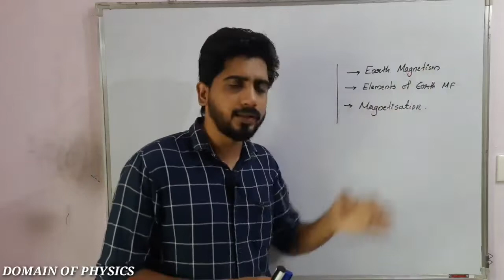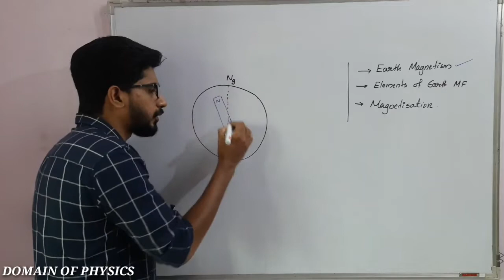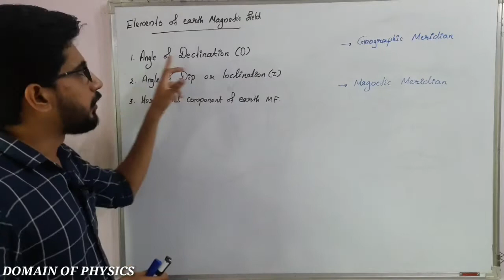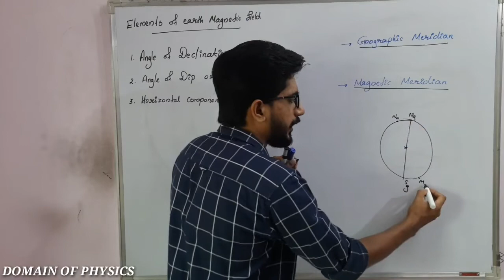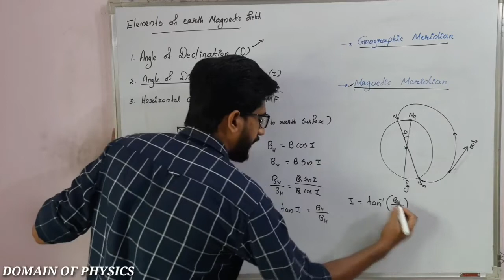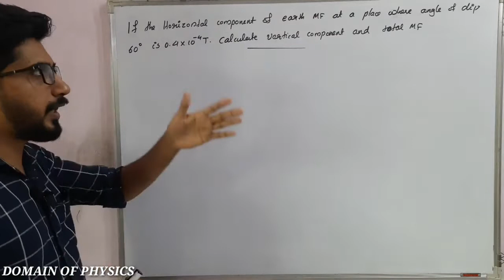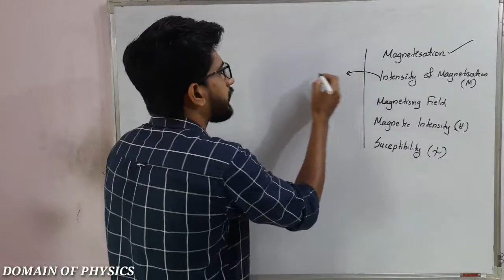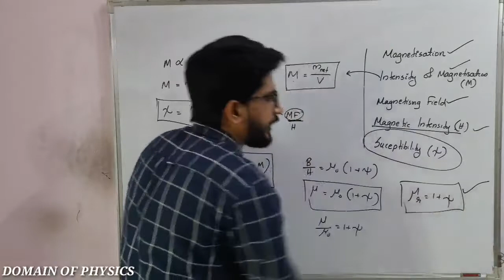Magnetism and Matter in class 12 | Focus area revision